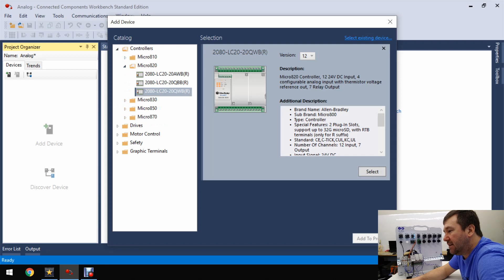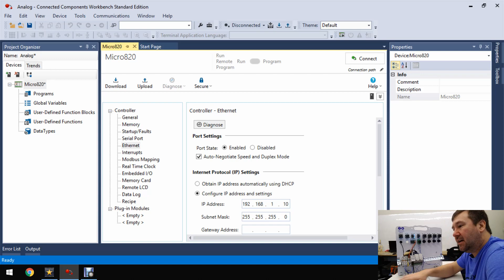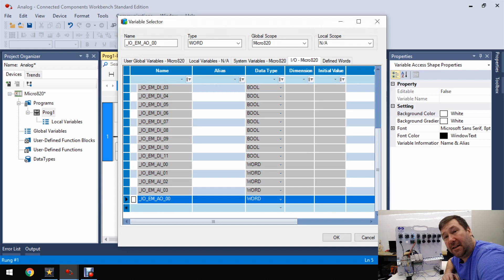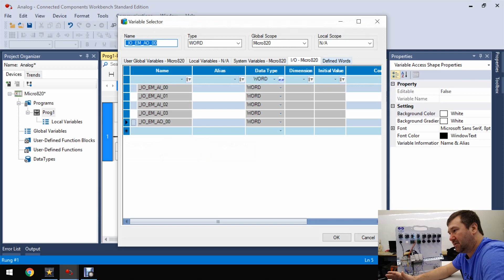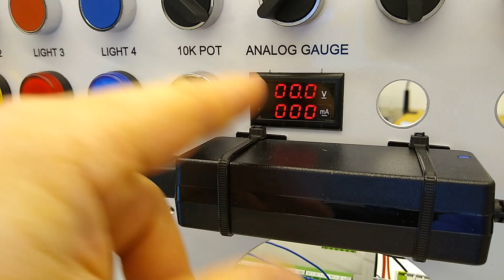Micro800 Wire Analog 0-10VDC inputs and outputs Micro820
How to wire 0-10VDC  analog voltage inputs and outputs to the base unit of the Allen Bradley Micro820 PLC and program the Micro800 in Rockwell Automation's Connected Components Workbench software.  The Micro820 has 4 analog inputs and 1 analog output.